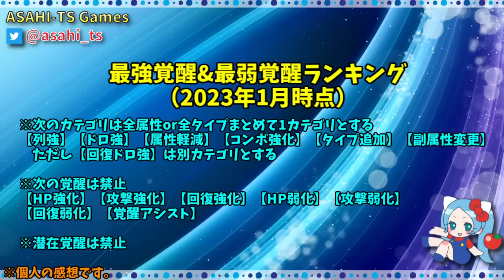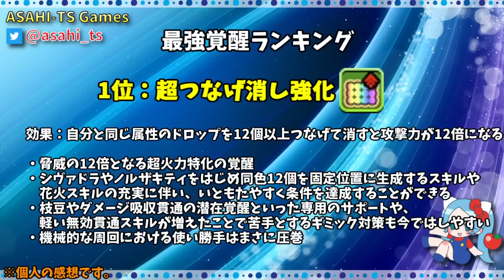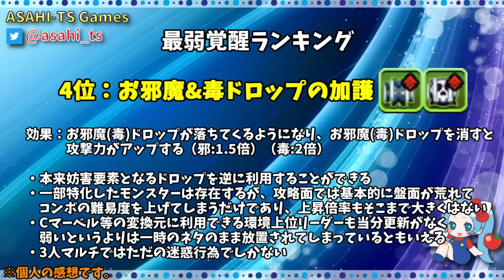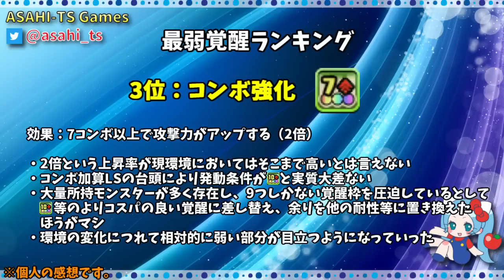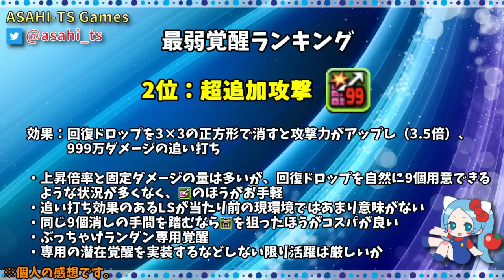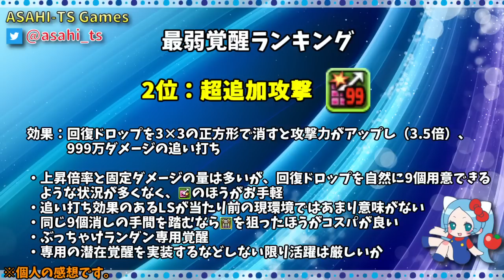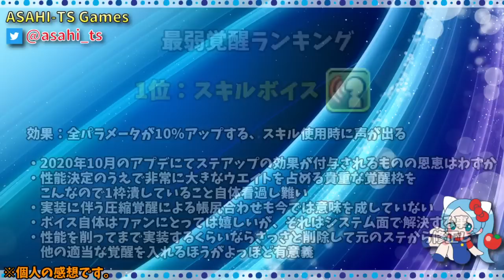パズドラ現環境最強覚醒&最弱覚醒ランキング！【パズドラ】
募集元